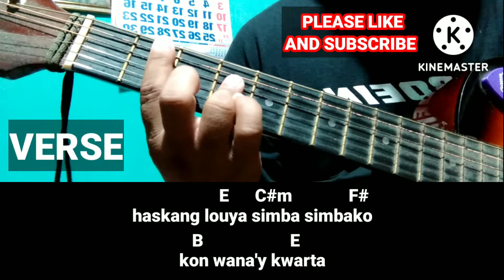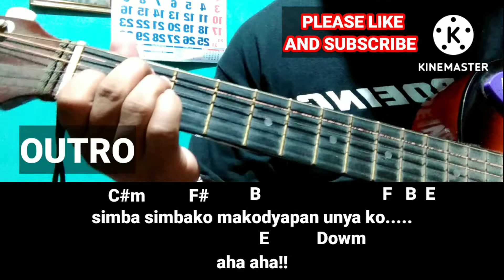SIMBA SIMBAKO. MAX SURBAN. ( CHORDS AND LYRICS )